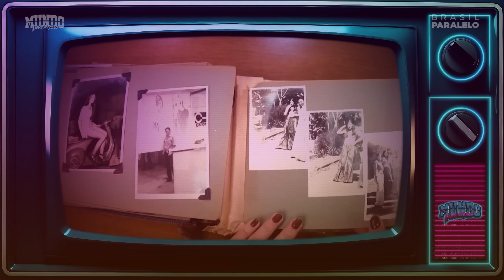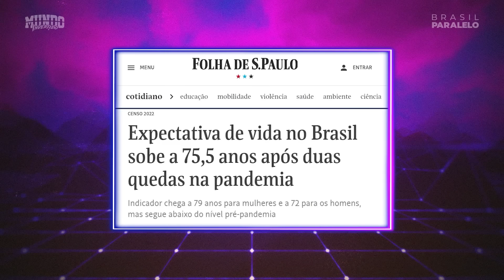É HORA DE AMADURECER | Mundo Invertido com André Alba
O mundo não é mais o mesmo. Coisas que antes eram vistas como padrão, hoje são taxadas de retrógradas. Seja no cinema, na TV, no jeito de se vestir ou nos costumes, para onde olharmos a cultura woke e o progressismo estarão presentes. Será que esse novo normal veio para ficar? Com incríveis imitações e muito humor vamos abordar esse choque geracional. Nesta edição: É hora de amadurecer.

Siga a BrasilParalelo